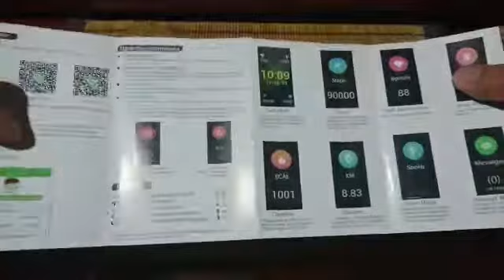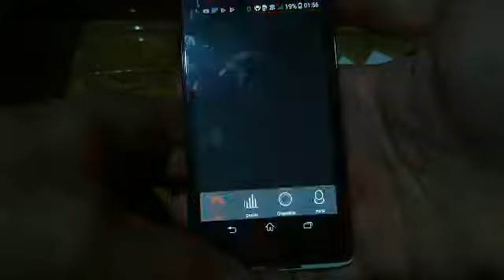Review: Temyo Pulsera Inteligente Fitness Tracker Monitor